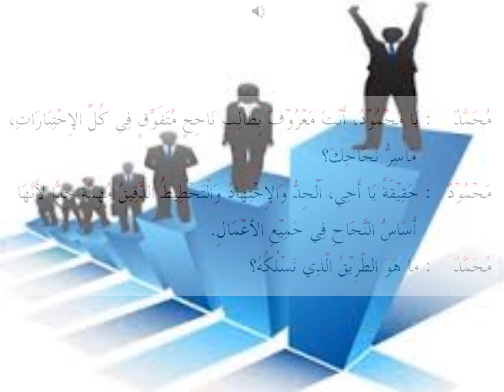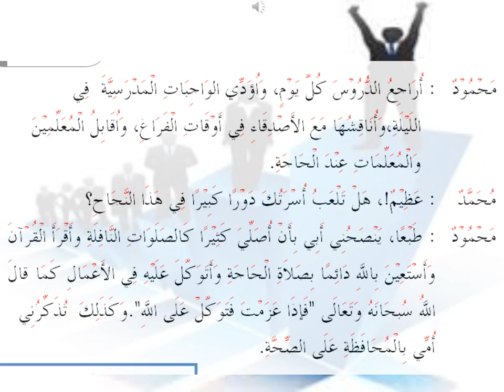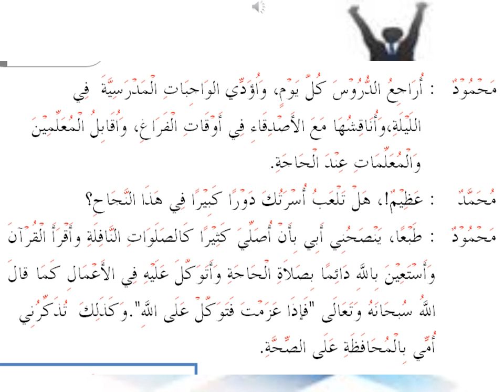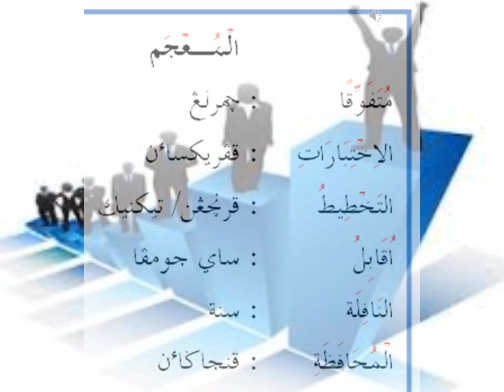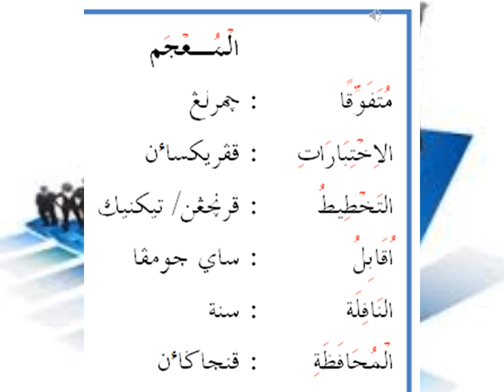VIDEO BELAJAR BAHASA ARAB TINGKATAN 3, TOPIK 3 VERSION 1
DISEDIAKAN OLEH USTAZ RAHMAN DARI MRSM BESERI